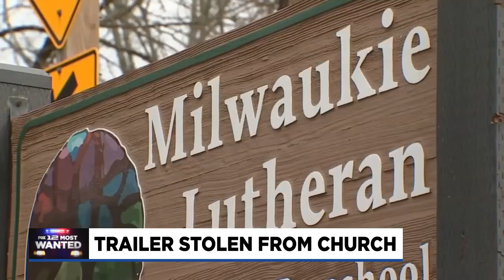Milwaukie Church mobile clothing trailer stolen with thousands of donated items inside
Milwaukie Lutheran Church is searching for its stolen mobile trailer, housed with thousands of clothing items after it was taken from a neighboring parking lot on Sunday.